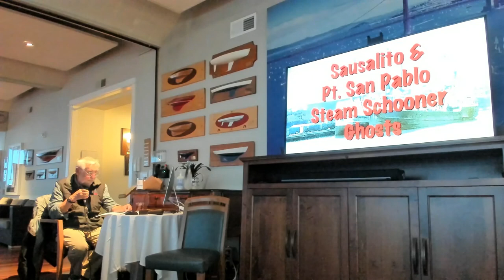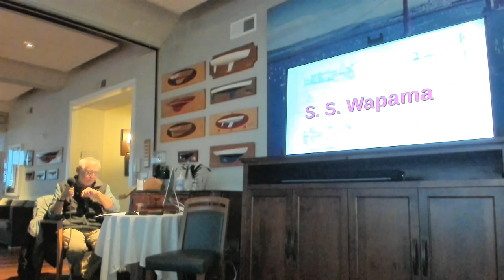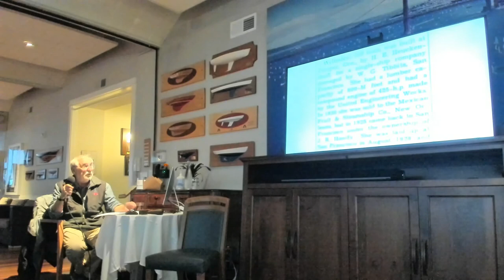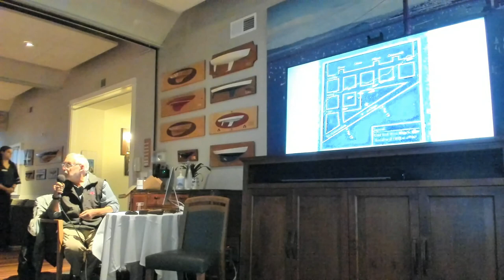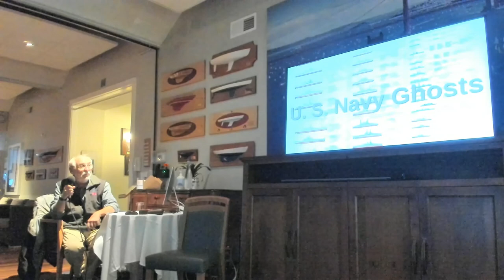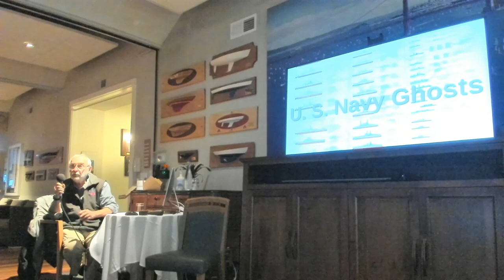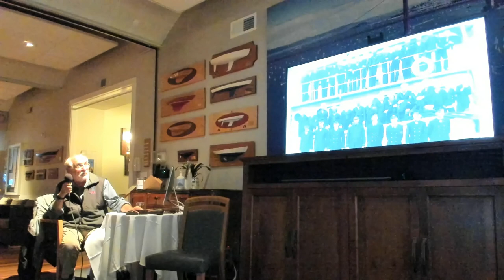Ghost Ships of San Francisco Bay - Speakers Pat Broderick and Garland Sloane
Location: SYC Clubhouse

Description:
Hundreds of shipwrecks lie scattered on the floor of San Francisco Bay and the Gulf of the Farallones. Daily thousands of Bay Area pedestrians, commuters, and transit riders pass over long-buried ships. Muni riders even tunnel through one ship on their daily commute. Very few are aware of these relics from San Francisco’s maritime past, many forgotten for a century or more.

Join Pat Broderick, experienced Bay sailor, for a brief history of the steam schooners, Gold Rush ships, and U.S. Navy ships that forever remain "ghosts" in our landscape. Garland Sloane, who survived the sinking of the USS Benevolence off Lands End in 1950 will recount his experience.